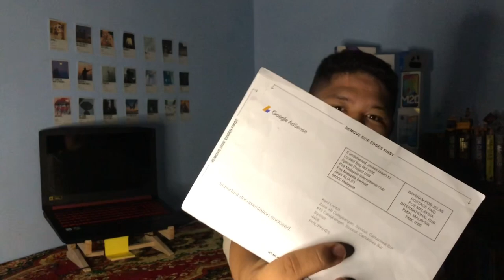Google Adsense Letter + Youtube Update | Kent Lontok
Hello, everyone! I'm Kent, a 4th year civil engineering student of Bicol University. I love creating videos and vlogs!

On this video, I shared my journey in getting the youtube adsense letter.

Metadata: engineering, engineer, civil engineering, mechanical engineering, chemical engineering, college life, student, online class, engineering, civil engineer, a day in a life, a day in a life of an engineering student, civil engineering, online class, mining engineering, chemical engineering, mechanical engineering, geodetic engineering, engineers day, Bicol University, student life, math, civil engineer, mechanical, chemical, college, college life, college struggle, student struggle, online class, memes, fun, vlog, small youtuber, small vlogger, vlogger ph, video creator, small video creator